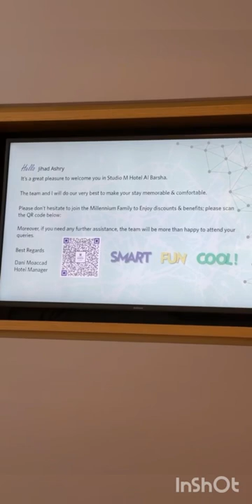أول مرة أركب طيارة✈️✈️ .. أحساسي وقتها هاخدكوا معايا رحلتي🏙️🏙️